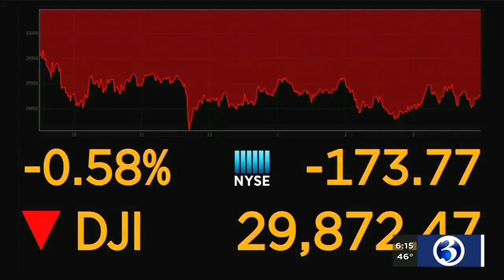MORNING BUSINESS REPORT: Athleisure market, Small Business Saturday, delivery van shortage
Athleisure sales are expected to soar this season, supporting small businesses during a pandemic, and two delivery services are experiencing a van shortage.That's the Morning Business Report for Nov.